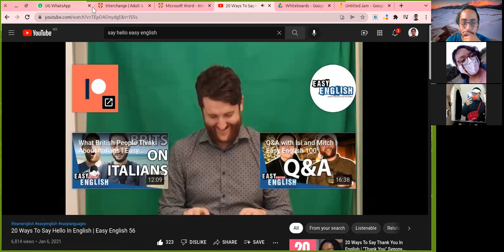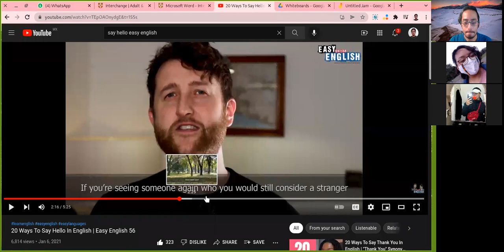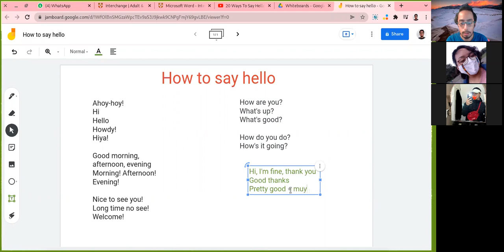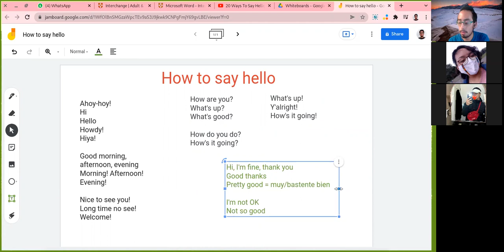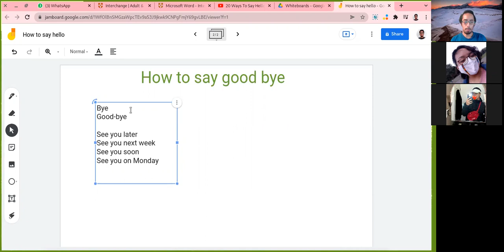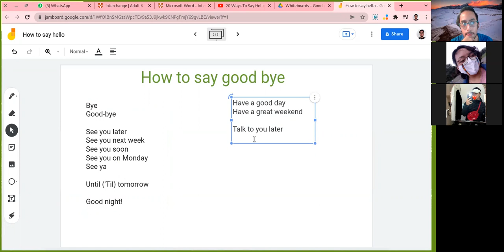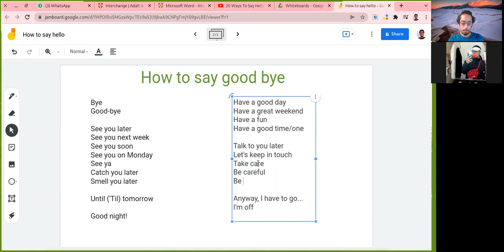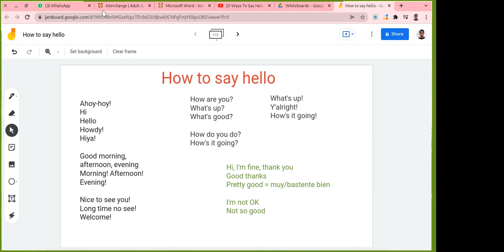Basic saturdays Dec 18th 2021 part 3